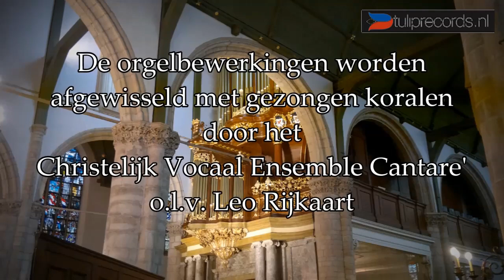Praeludium Es-dur (BWV 552) - J.S. Bach | Christiaan Ingelse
Praeludium Es-dur (BWV 552) - J.S. Bach
Christiaan Ingelse / Grote of Sint Janskerk, Gouda (NL)
TRCS 600607 p & c 2000 JQZ Muziekproducties Kampen (NL)
Productie: Jan Quintus Zwart